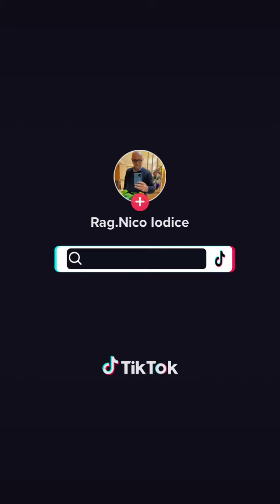AUMENTO ASSEGNO UNICO DETTAGLI E IMPORTI